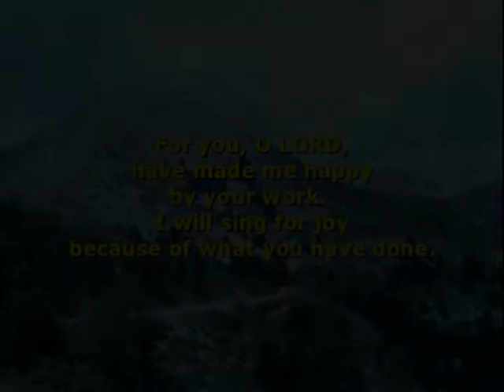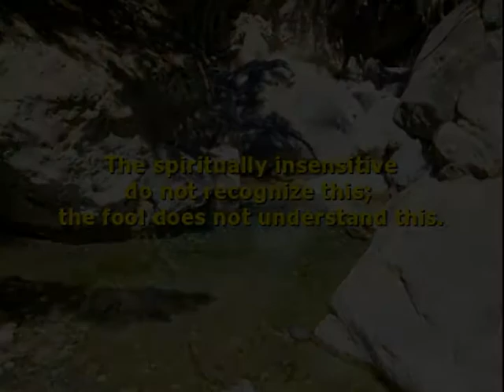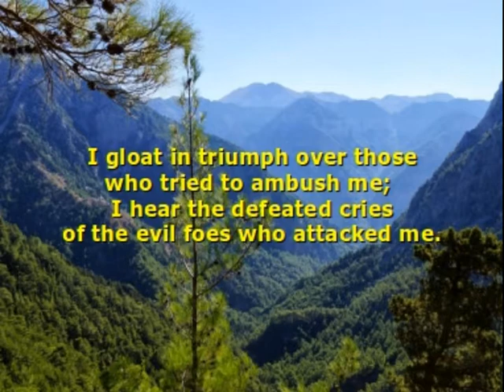Psalm 92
It is fitting to thank the LORD,
and to sing praises to your name, O sovereign One!

  2 It is fitting to proclaim your loyal love in the morning,
and your faithfulness during the night,

  3 to the accompaniment of a ten-stringed instrument and a lyre,
to the accompaniment of the meditative tone of the harp.

  4 For you, O LORD, have made me happy by your work.
I will sing for joy because of what you have done.

  5 How great are your works, O LORD!
Your plans are very intricate!

  6 The spiritually insensitive do not recognize this;
the fool does not understand this.

  7 When the wicked sprout up like grass,
and all the evildoers glisten,
it is so that they may be annihilated.

  8 But you, O LORD, reign forever!

  9 Indeed, look at your enemies, O LORD!
Indeed, look at how your enemies perish!
All the evildoers are scattered!

  10 You exalt my horn like that of a wild ox.
I am covered with fresh oil.

  11 I gloat in triumph over those who tried to ambush me;
I hear the defeated cries of the evil foes who attacked me.

  12 The godly grow like a palm tree;
they grow high like a cedar in Lebanon.

  13 Planted in the LORD's house,
they grow in the courts of our God.

  14 They bear fruit even when they are old;
they are filled with vitality and have many leaves.

  15 So they proclaim that the LORD, my protector,
is just and never unfair.